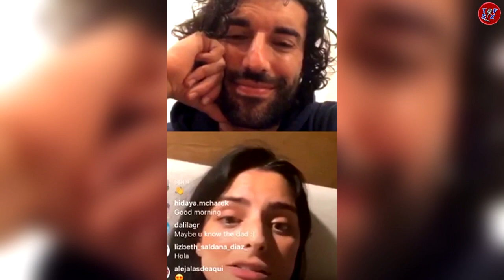AISLINN DERBEZ revela q este famoso actor la ayudó a superar su separación de MAURICIO OCHMANN